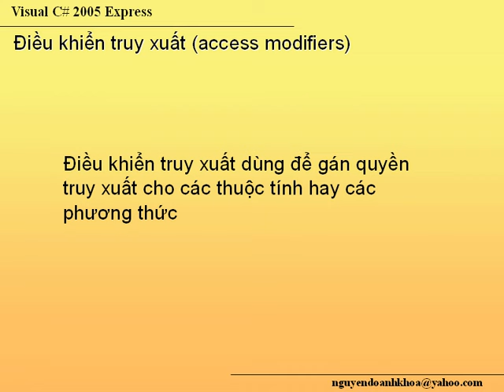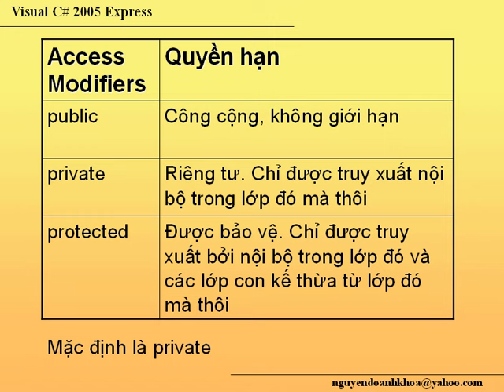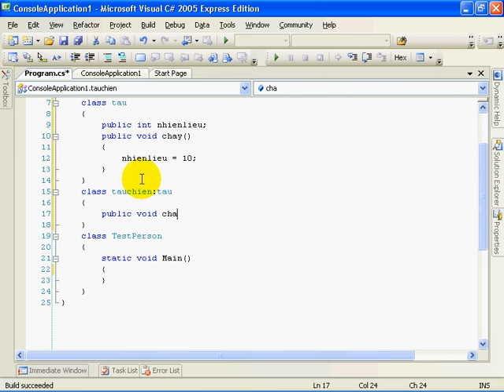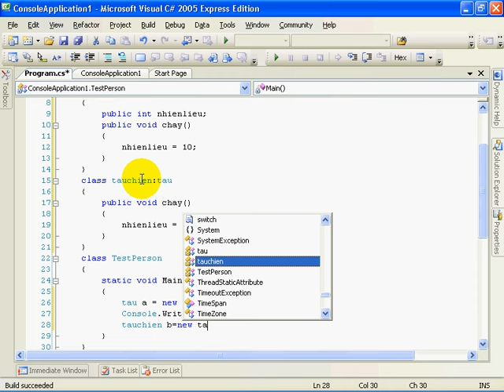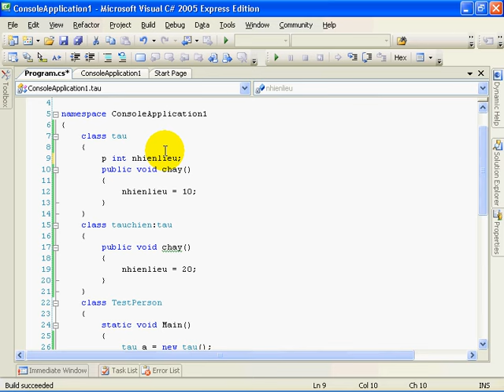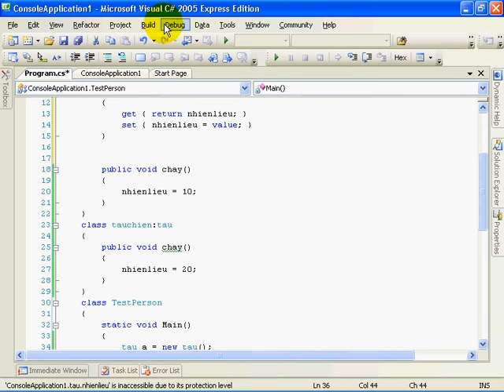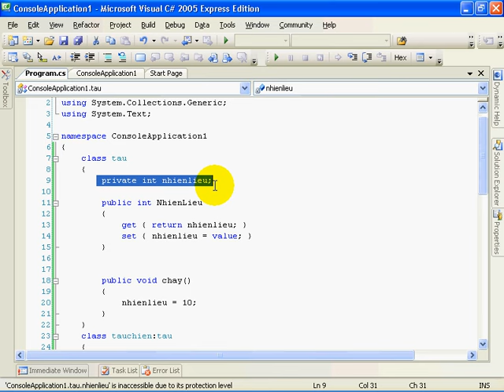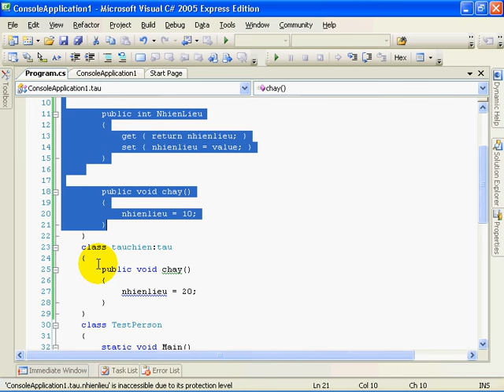[Học .Net]2-5 Điều khiển truy xuất